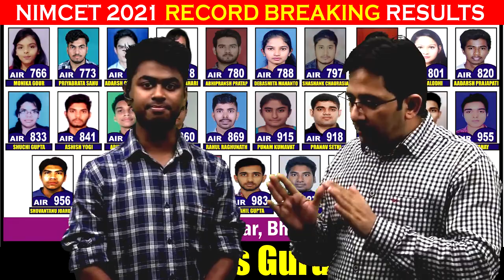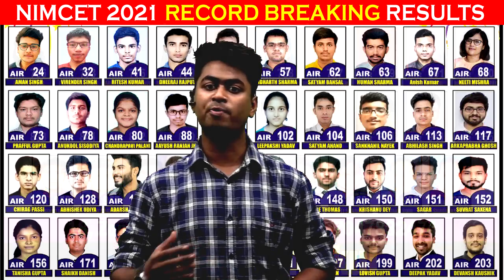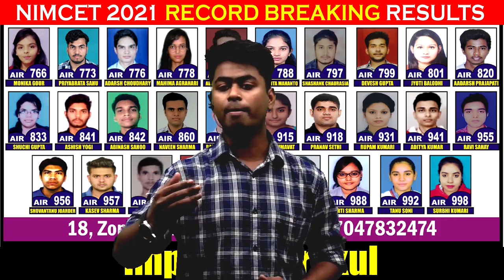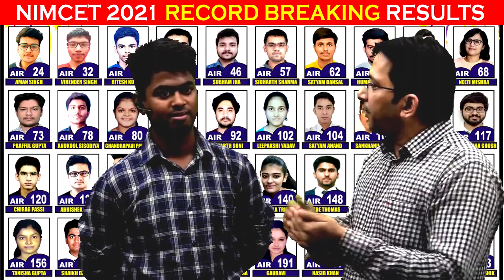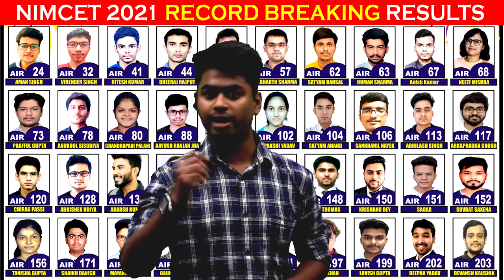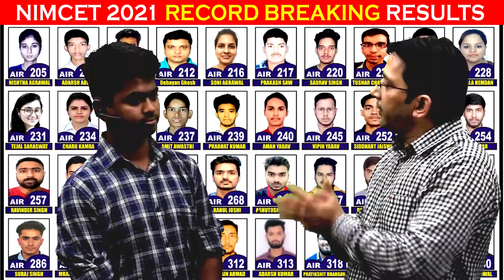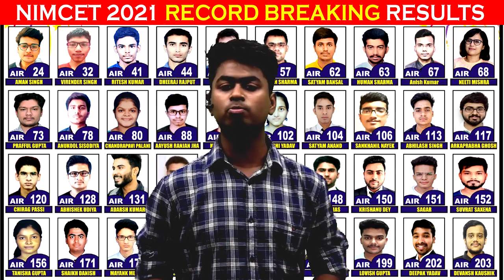Winning strategy of "SHAIKH DANISH" AIR - 171 NIMCET - 21 | Impetus Gurukul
This is Sharad Neha Gupta and in this video "SHAIKH DANISH" will share his experience of achieving AIR - 171 In NIMCET 2021 Exam. So sharing with you all his success journey with Impetus Gurukul.